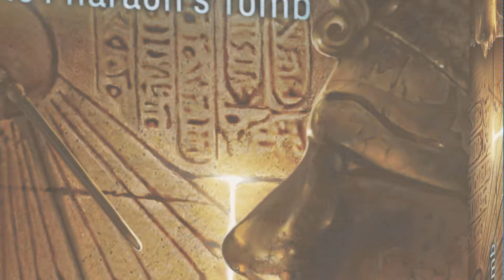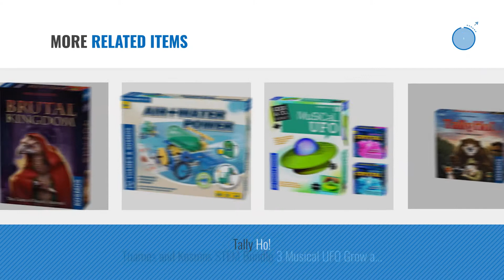Top 10 Kosmos Toys [2018]: Thames & Kosmos Exit: The Pharaoh's Tomb Game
Black Friday / Cyber Monday Thames & Kosmos Exit: The Pharaoh's Tomb Game by Thames & Kosmos

Black Friday / Cyber Monday Thames & Kosmos Brutal Kingdom Game by Thames & Kosmos

Black Friday / Cyber Monday Thames & Kosmos Remote Control Machines by Thames & Kosmos

Black Friday / Cyber Monday Thames & Kosmos Kids First Automobile Engineer by Kids First

Black Friday / Cyber Monday Thames & Kosmos Happy Atoms Magnetic Molecular Modeling Set And Complete Set by Thames & Kosmos

Black Friday / Cyber Monday Thames & Kosmos Structural Engineering: Bridges & Skyscrapers by Thames & Kosmos

Black Friday / Cyber Monday Thames & Kosmos Nanotechnology Kit by Thames & Kosmos